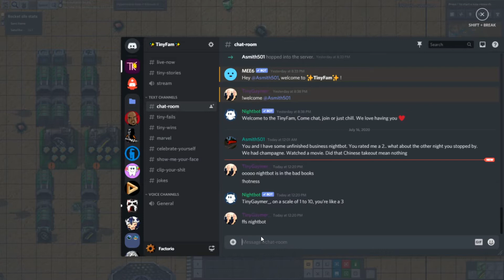Factorio - The Big Base - Episode 27 (Setting Up Science)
Welcome to Factorio, the game that lets us build up massive bases and automate things using factories and bots,

In todays episode we start rebuilding the science research area by putting down the blueprints for the science and getting the robots to bring in resources so we can get research back up and running

have your input on video suggestions